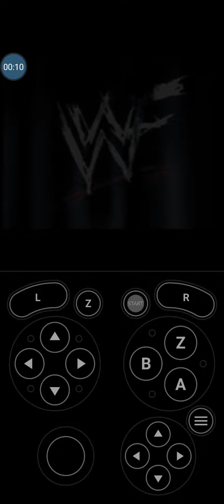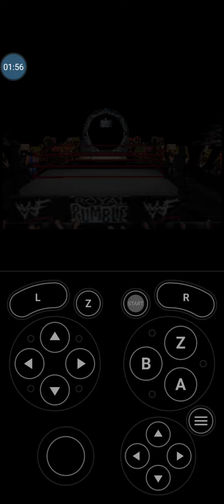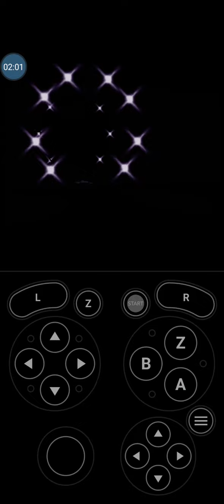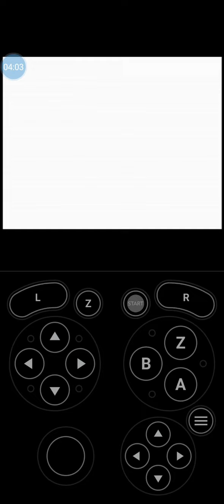WWF Royal Rumble 2022 Final 4